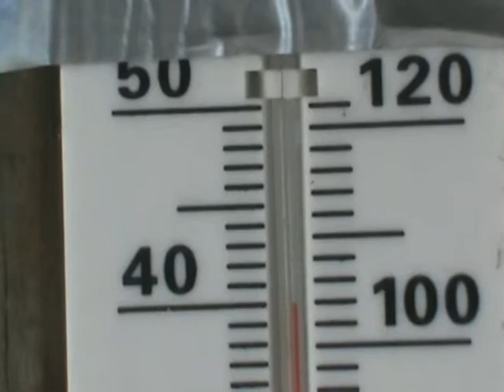2014 08 23 MAN GOD CONTROLS WEATHER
THE unusual weather.. HAARP?  You bet  your ass  it  is... 104 in August..."normal... 3 weeks later 54/69 (night/day) WAY NOT  NORMAL..Weather MANIPULATION  IS A FACT! AND IT HAS BEEN MS-USED  AND  IS DOING MORE  HARM  then any good! YOU are NOT being TOLD THE TRUTH!